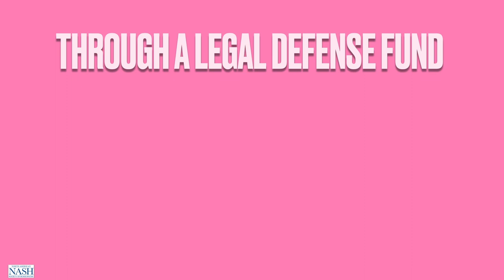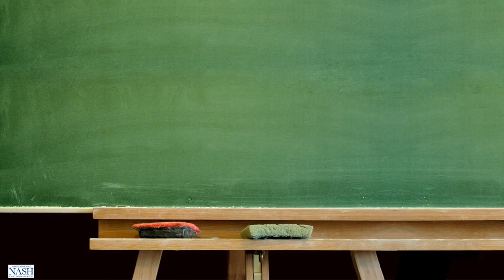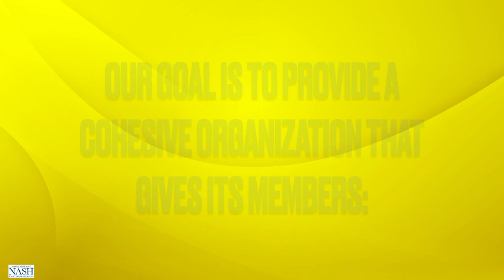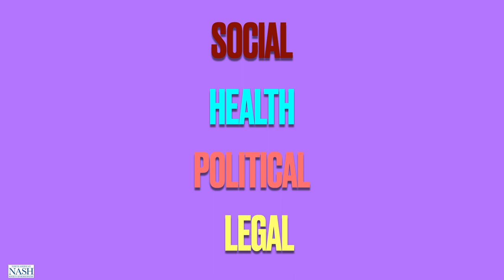Why Join The North American Society of Homeopaths (NASH)?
Membership has its privileges.  Actually, lots of them!  NASH's mandate is to provide the professional homeopath with useful services, and to protect you and your clients.  Watch the video, then come read more about us at homeopathy.org.